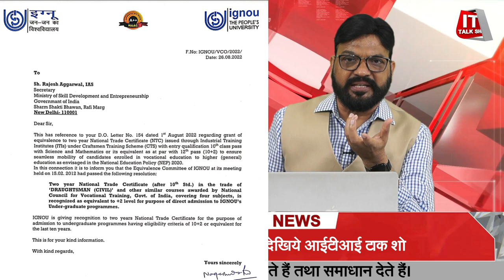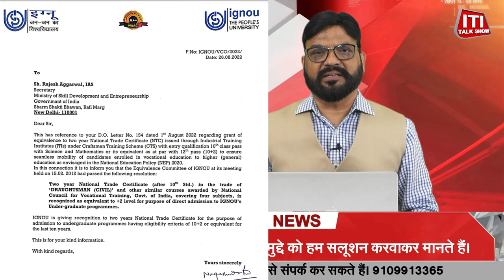DGT दिल्ली और इग्नू के प्रयास से एक ऐतिहासिक फैसला अब बच्चे ITI के बाद सीधे कर सकते है डिग्री कोर्स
iti news
dgt news
ncvt news
iti news update
dgt news update
Existing ITI
ITI ADMISION
ITI REAFFILIATION
ITI GRADING
NCVT ITI
iti new update
ITI EXM
CITS news
CIT
iti pvt
iti govt
skill india
iti talk show
ITI Exam & Result Big Update
iti latest update today
dgt apprenticeship mela
iti online exam  question paper
iti college kholne ke liye kya karna padega
iti college admission
new iti college open process